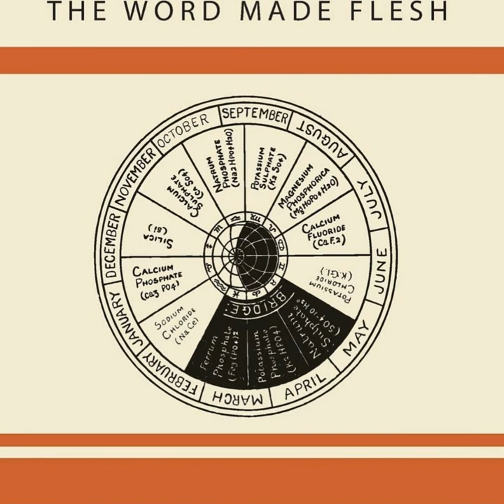Def Liva - Gettin' Up (Word Made Flesh)